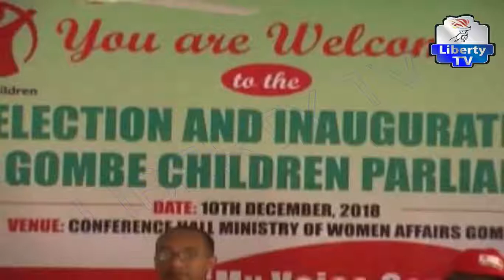Child Rights: NGO Inaugurates Gombe State Children Parliament